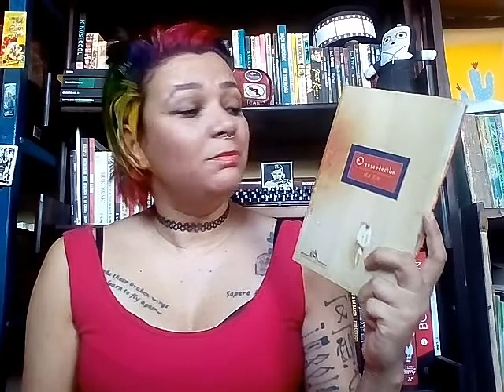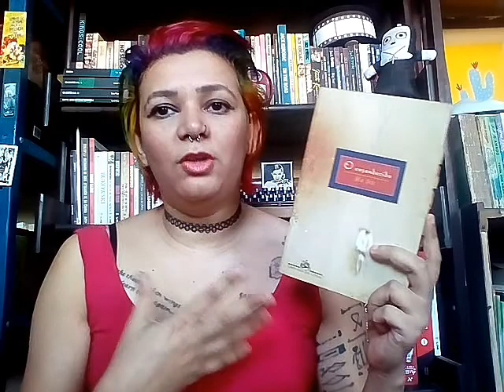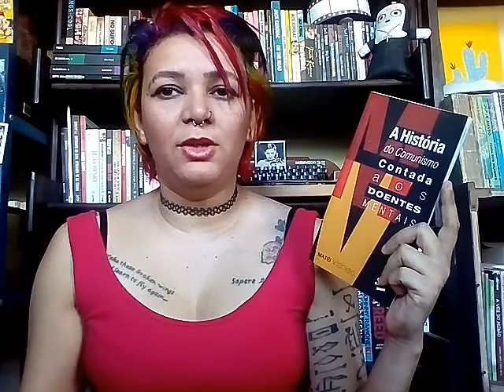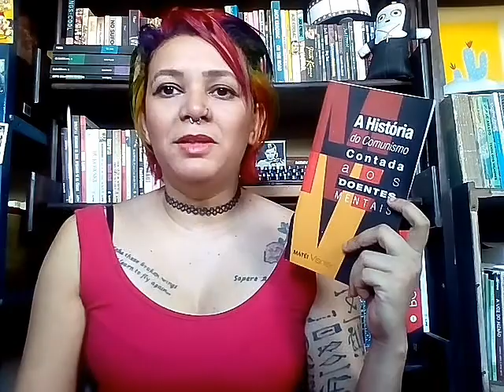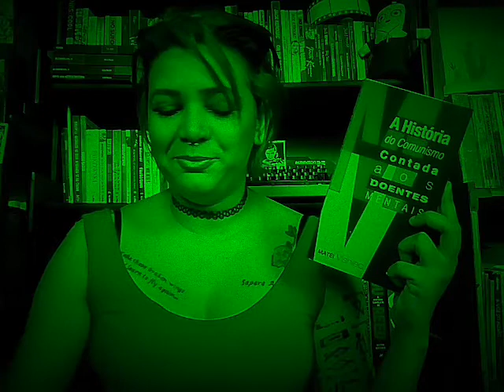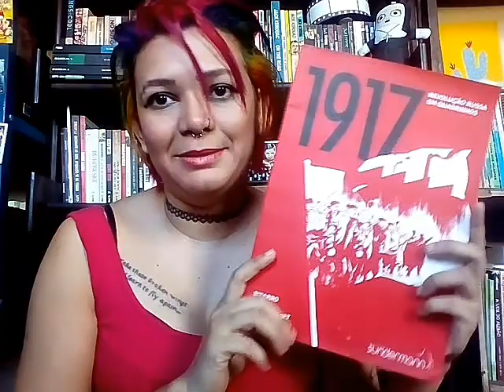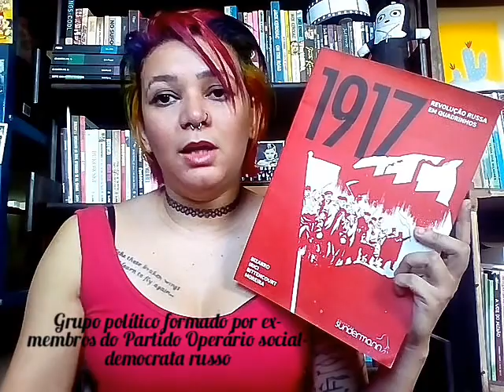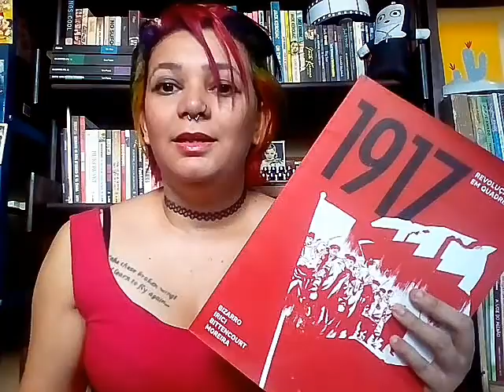[Dica de Leitura] - O Comunismo em obras literárias.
Hallo people! Guten Tag/Abend.
Willkommen auf meine Kanal Na Literatura Selvagem. Ich heiße Valéria. Ich bin Lehrerin von Geschichte und Buchliebe. 📖🖤

O video de hoje é para indicar a vocês três leituras que tem em comum a temática do Comunismo. So, click and enjoy 😘